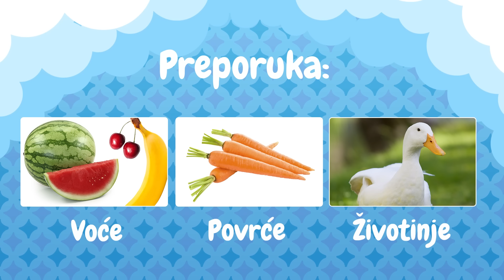Leptiricu, sarenicu - Dečija pesmica, TRUE verzija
Pesma čika Jove Zmaja - Leptiriću, šareniću u novom aranžmanu. Melodija pesme je onakva kako mi pevamo svojoj deci i kako su naše mame pevale nama.

Ako vam se sviđa - Thumb Up i Share

Text: čika Jova Zmaj
Muzika: Branko Ilinčić
Otpevale: Branka i Lena Spasić
Animacija: Siniša Spasić

Originalni text pesme:

Dete i leptir

DETE

Leptiriću, šareniću,
Hodi k meni amo!
Evo imam lepu ružu,
Omiriši samo.

LEPTIR

Ja bih došo, al se bojim
Kakve igle klete
Stisnućeš me, probošćeš me,
Onda, zbogom svete!

DETE

Neću, lepko, neću, lepko,
života mi moga.
Samo hoću da izbrojim
Kolko imaš noga.

LEPTIR

E, pa to ti mogu kazat
I izdalje malko
Leptir ima šest nožica,
A sad zbogom, ranko!